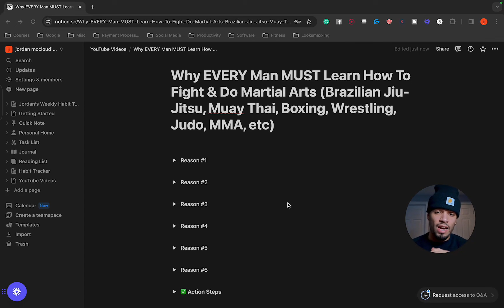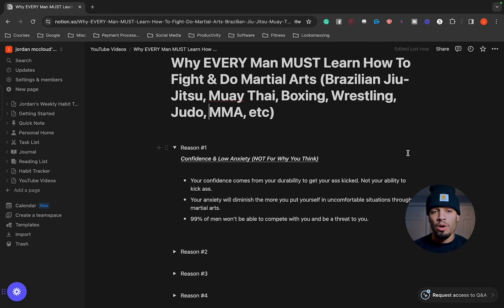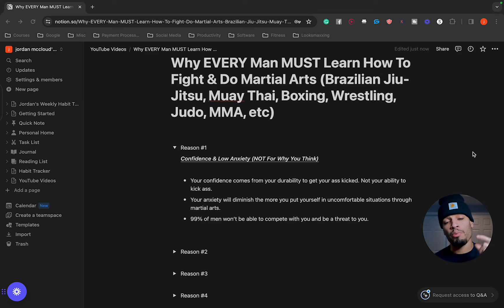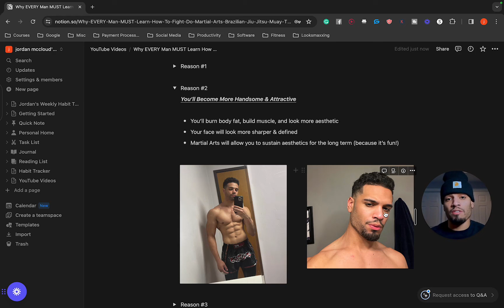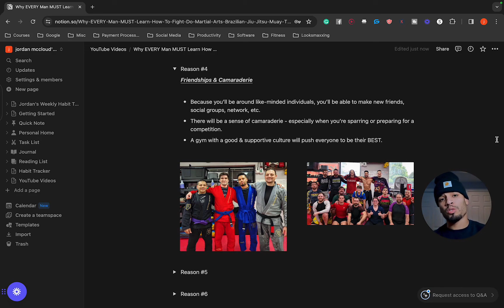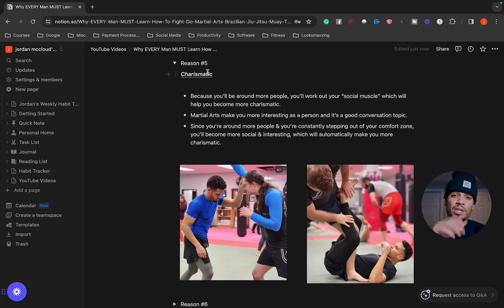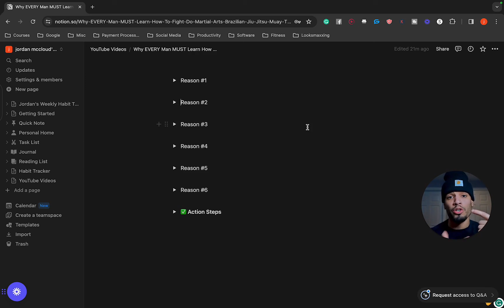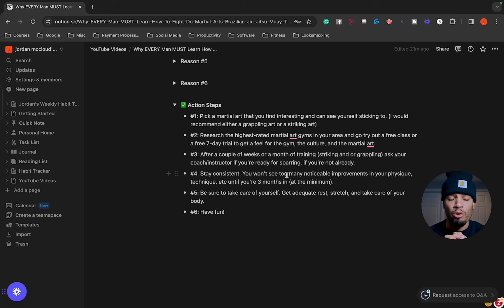Why Every Man MUST Learn How To Fight & Do Martial Arts (Brazilian JiuJitsu, Boxing, Muay Thai, MMA)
🔥 (FREE Training) Discover The 3 IAB Secrets To Attracting Women WITHOUT Game, Money, or Status,